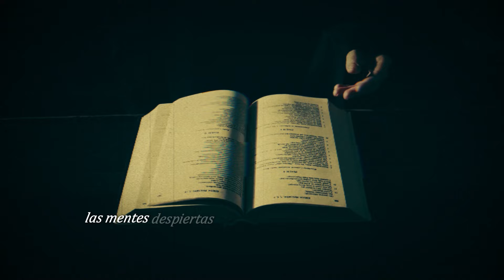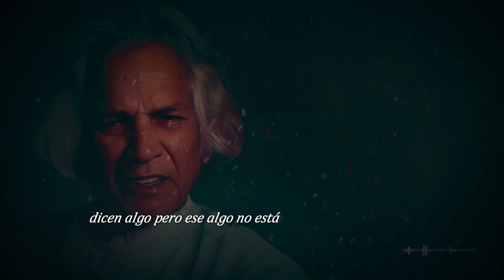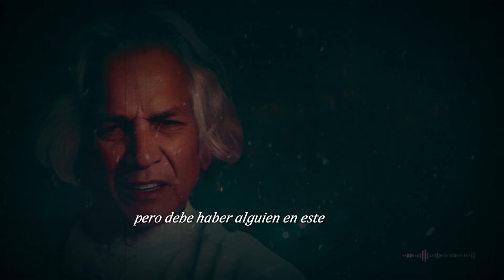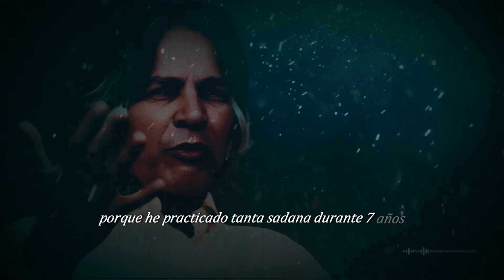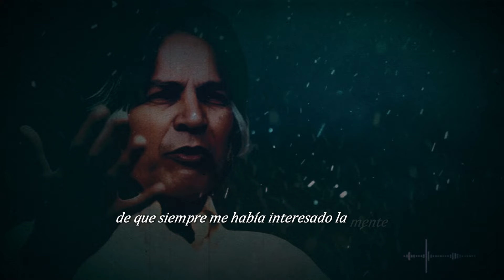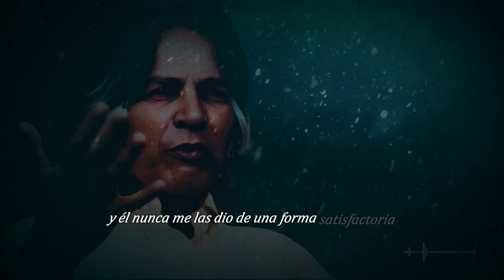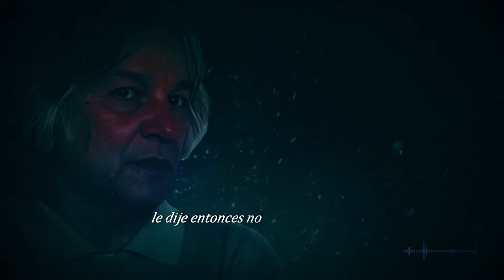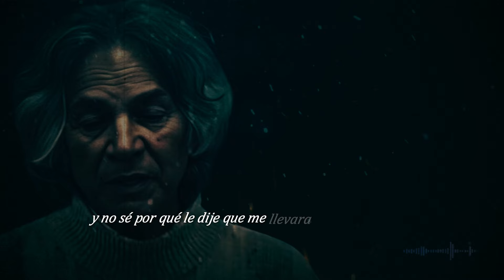La Increible Vida de UG KRISHNAMURTI ¡Tal como Él la Contó!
Descubre la Fascinante vida de UG Krishnamurti, un hombre que desafió todas las nociones de la espiritualidad. Nacido en una familia Brahmin y criado en un entorno profundamente religioso, UG cuestionó todo lo que le enseñaron. Desde sus encuentros con Jiddu Krishnamurti y Ramana Maharshi hasta sus intensas experiencias de autodescubrimiento, su historia está llena de revelaciones sorprendentes y desafíos profundos. En este video, exploramos su vida y sus enseñanzas tal como él mismo las contó. Prepárate para una narración que te hará cuestionar todo lo que crees saber sobre la iluminación espiritual. ¡No te lo pierdas!